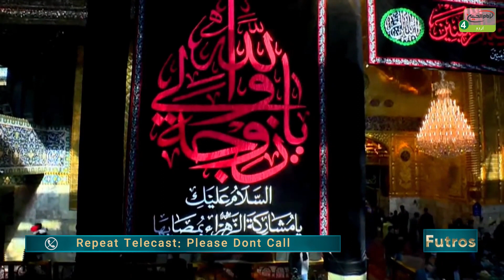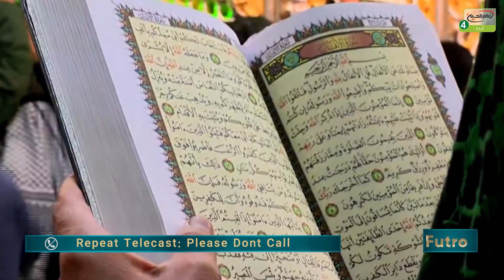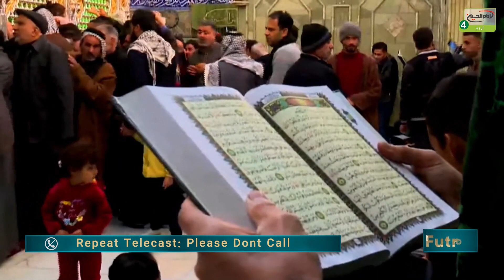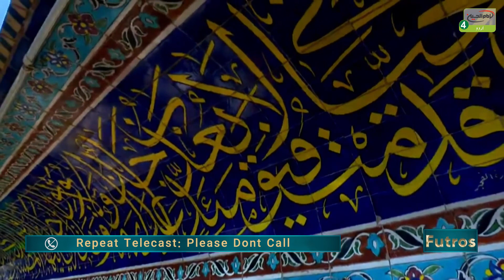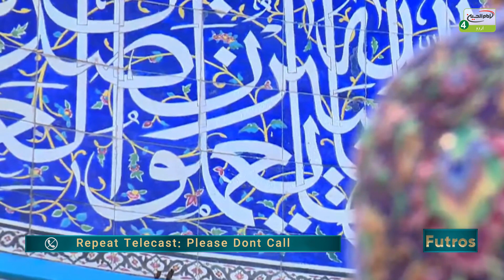Futros | Episode: 243 | Topic: Ziarate Imam Hussain a.s Aur Ap Ki Aqidat